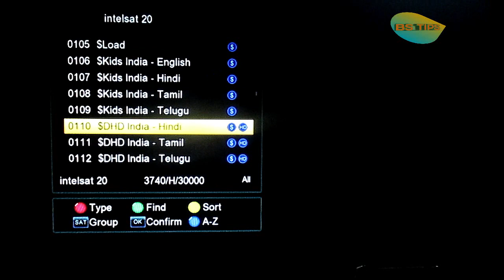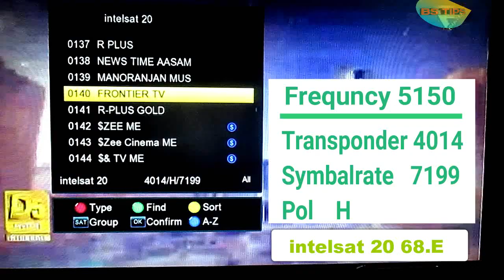New channel D5 punjabi and Bangla channel Update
My mobile Samsung Galaxy J2 2018 (Black, 16GB)
My  Mini Lapel Lavalier Microphone
MY Tripod  Mobile Phone, Camera, DSLR, Smartphones
MY Canon IXUS 190 20MP Digital Camera

# New punjabi channel D5 Punjabi channel BS TIPS